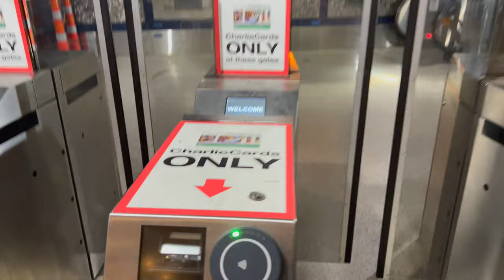Boston’s Weird Underground Bus : Riding the Silver Line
The Silver Line of the MBTA is very unique in that upon entering the station and going through the turnstile, there is level which is served underground, but by buses. The Silver Line “Bus Rapid Transit” (“BRT”) is a trolley bus on rubber wheels that runs on electric power, and has a dedicated bus-way from the Boston South Station to Silver Line Way.

💲 Support Me 💲

😀 Social 😀